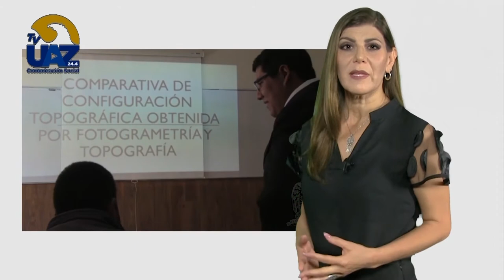Bolsa de trabajo UAZ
Territorio UAZ🔵🟡
🟢Bolsa de trabajo
🔵Multiverso UAZ🟡